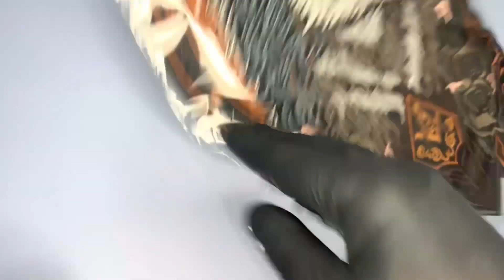| Embroverse | Masonic Wolf with Roses Large Back Patch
Product Details:

High-Quality Embroidered Patch
Masonic Wolf with Roses Large Back Patch
Classic Iron-On Backing with Adhesive
Premium Twill and Gabardine Fabric
Reinforced Viscose and Polyester Thread
Heat Press or Sew-On Design
Machine Washable Once Applied
Dimensions: 11.3 x 14.8 inches (28.8 x 37.7 cm)
Custom Options Availabl

The Canadian company Embroverse corp. provides the following services:

- Sales of ready-made embroidered patches
- Custom patches
- Custom embroidery digitizing